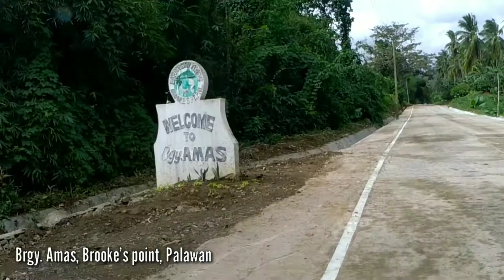Brooke's Point's hidden Waterfall | Brgy. Amas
located at the south of Palawan Province
exploring Brooke's point, Palawan, local Hidden places,during pandemic, avoiding getting out of our hometown.

On behalf of: [@YourH.it/cid/Free-To-Use-Music  ] Music Library